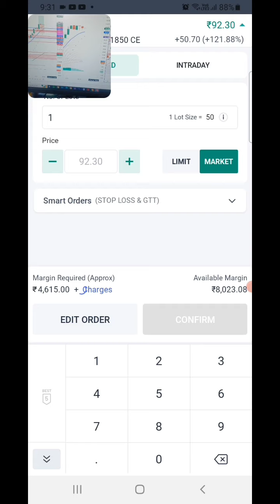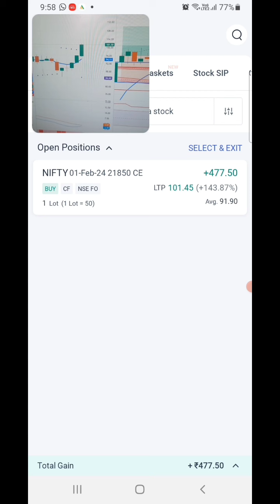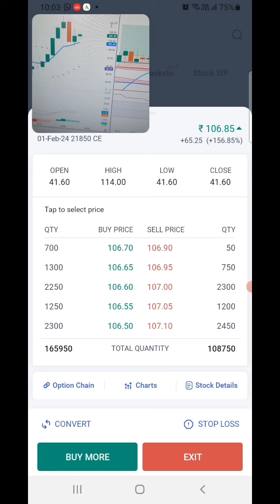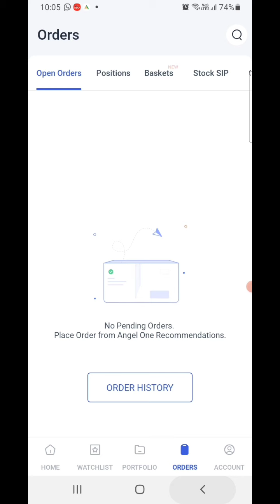Nifty Live Trading Profit ₹595 by 1 lot, option trading live 2 February.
Open Demat Account Links

About Me-